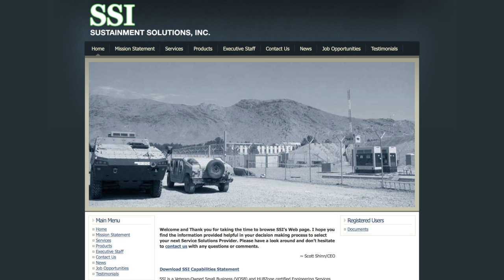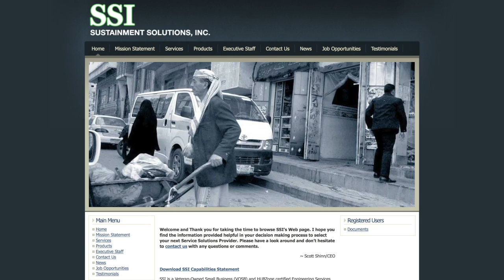Sustainment Solutions, Inc - Kentucky Pacesetter Award Winner 2015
2015 Kentucky Pacesetter -Scott Shinn, President and CEO of Sustainment Solutions, Inc of Lancaster, KY

The Kentucky Business Pacesetters program highlights outstanding businesses operating in and contributing to Kentucky’s economy. We are proud to celebrate the wonderful entrepreneurial talent in Kentucky.

Produced by Brian Volland at The University of Kentucky College of Agriculture, Food and Environment. For additional questions or for more information on this story, please contact